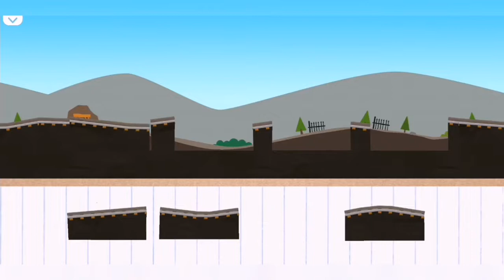TRAINS 🚂🚉💯 TRAIN-01 🚉🚆🏀⚽ Trains for kids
Let's Play train! 🚉🚂🚆, 🚇